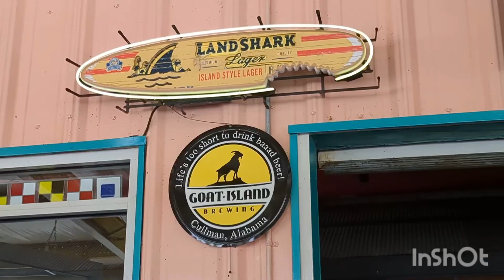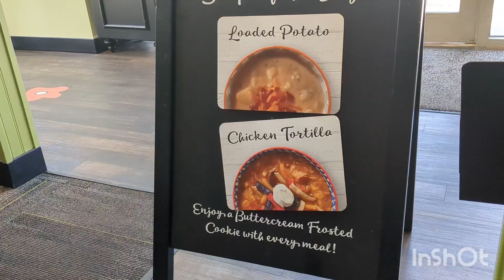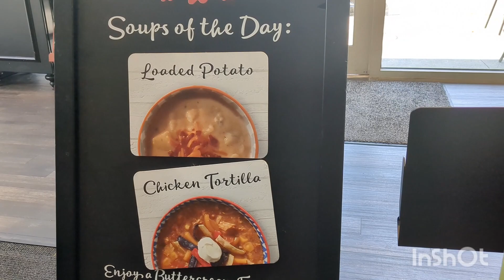3 Best Lunch Restaurants in Gulf Shores Alabama!! Lulu's, Chicken Salad Chick, Kitty's Cafe!